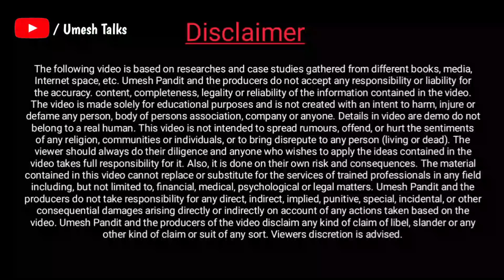Bijali Bill Kam Kaise kare या फिर और भी बिजली का काम अब आपके गाव में ही जाने पूरी जानकारी